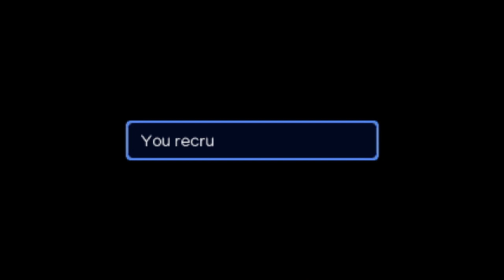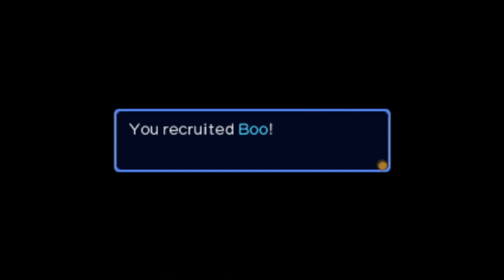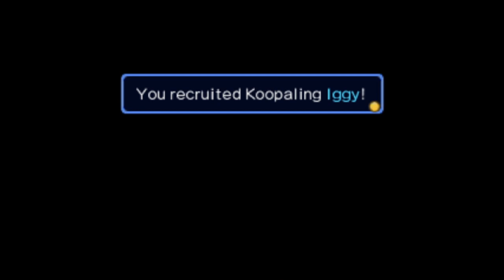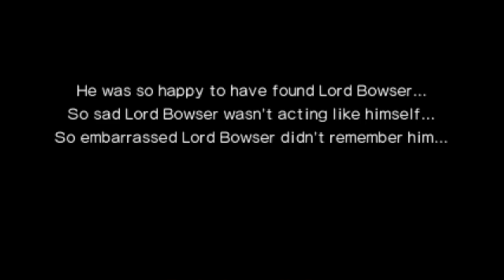Minion Quest 100% - Part #03: Forest Fight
In this part, we head out to Chucklehuck Woods in search of Iggy, who was left in charge of the area. We meet all sorts of familiar faces, including a very grumpy Shy Guy, and a very tired Boo. And because we've progressed enough into the main game, we get to do a few missions involving Bowser and his new master...

I know what you may be thinking, why is this a 100% walkthrough if you're not getting every recruit that you can? And the answer is... yeah, that's valid, but also I don't want to get TOO overleveled and recruiting is based on luck. I'll eventually make sure I have 100% completion, it just won't be as-I-go, like I usually do.